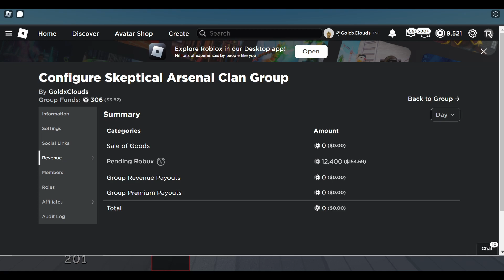Buying HEADLESS for 40% off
After years of wanting headless, I finally bought it and still saved some robux.